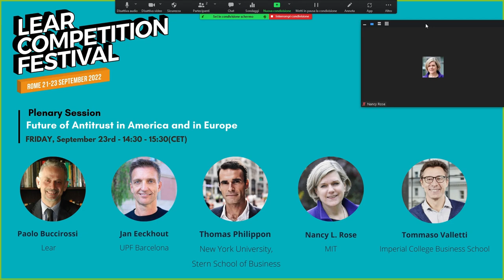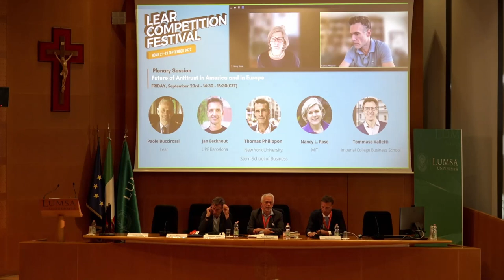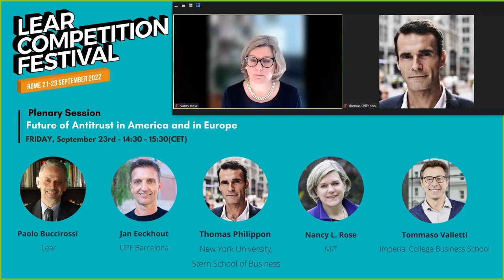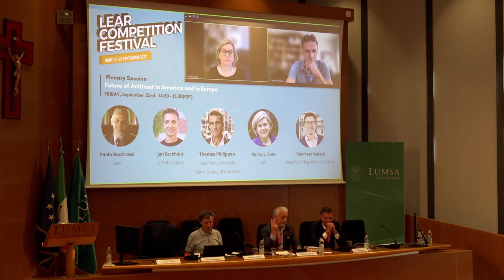LCF 2022: Future of Antitrust in America and in Europe.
Lear Competition Festival (LCF 2022)

Future of Antitrust in America and in Europe

Plenary Session held on Friday, 23rd September h. 14.30 – 15.30 (CET)

According to some commentators in the last decades competition policy has been plagued by underenforcement, leading to increased concentration and stronger market power across all industries and in particular in high-tech markets. In this session four prominent economists will discuss what should, could or will be likely done to remedy this state of affairs. They will identify the industries and areas of antitrust enforcement that will experience more activity and the tools that will be employed.

Chair
Paolo Buccirossi, Director, Lear
Speakers
Jan Eeckhout, ICREA research professor of Economics at UPF Barcelona
Thomas Philippon, Professor of Finance at New York University’s Stern School of Business
Nancy L. Rose, Charles P. Kindleberger Professor of Applied Economics- MIT Economics Department
Tommaso Valletti, Professor of Economics at Imperial College Business SchoolMariateresa Maggiolino, Associate Professor, Bocconi